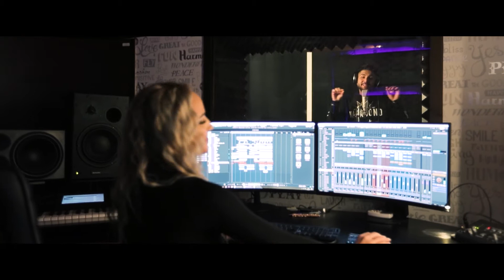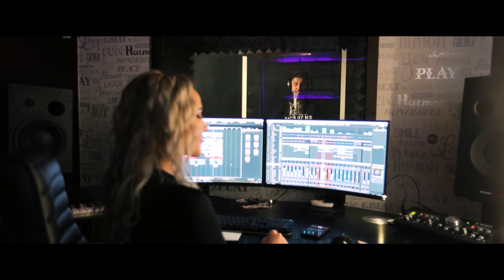Nikolas Sax 💙 Nu te feri ca iubesti un tigan 💙 Manele 💙